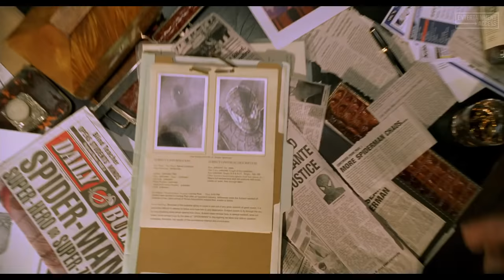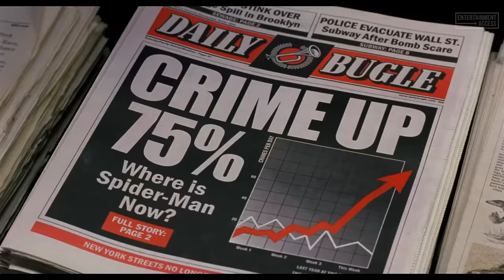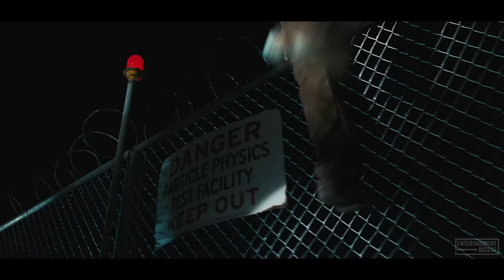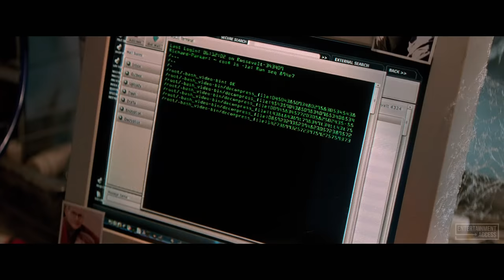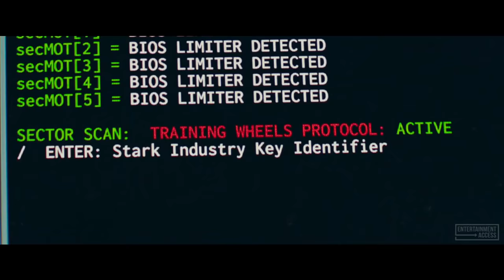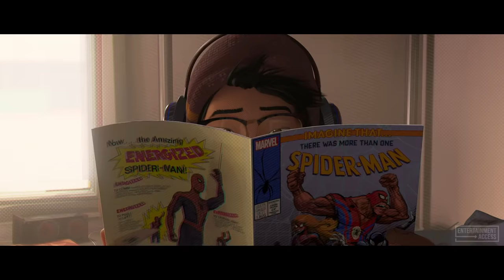Evolution of Spider-Man in Movies From 2002 - 2021 (All Trailers)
Watch our trailer compilation for all movies from the Spider-Man movie franchise!

00:00 Spider-Man (2002)
01:10 Spider-Man 2 (2004)
03:33 Spider-Man 3 (2007)
05:51 The Amazing Spider-Man (2012)
08:09 The Amazing Spider-Man 2 (2014)
10:25 Spider-Man: Homecoming (2017)
12:40 Spider-Man: Into the Spider-Verse (2018)
14:59 Spider-Man: Far From Home (2019)
17:30 Spider-Man: No Way Home (2021)